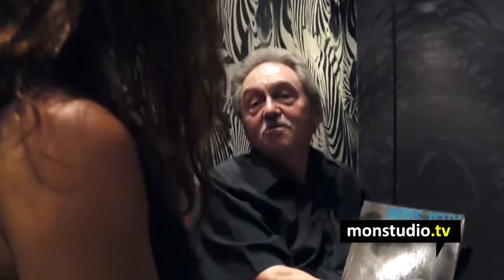Xavier Armange invité des Chroniques de Mori7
Auteur et fondateur des Editions d'Orbestier aux Sables d'Olonnes.